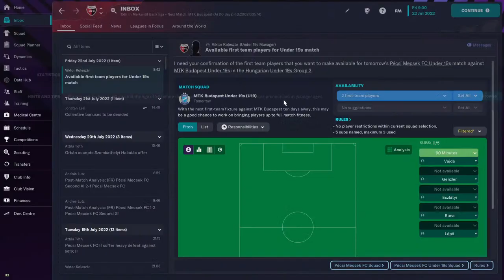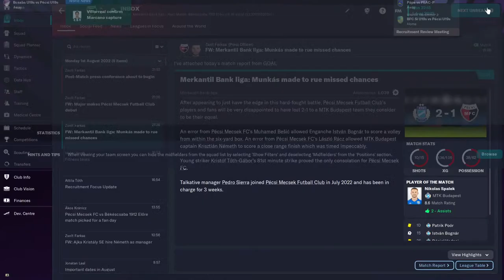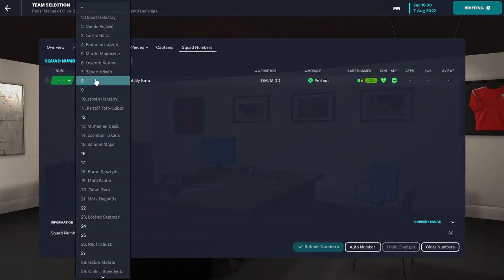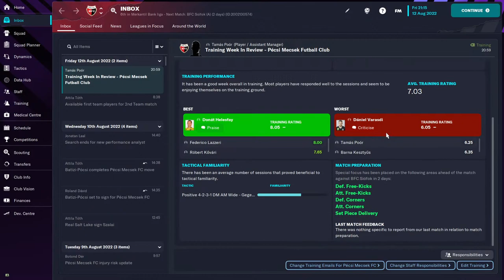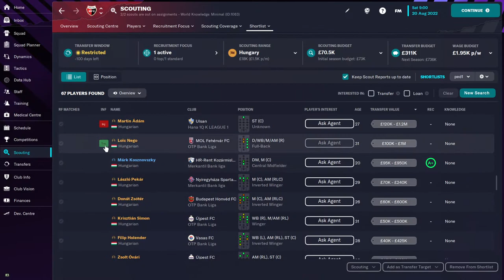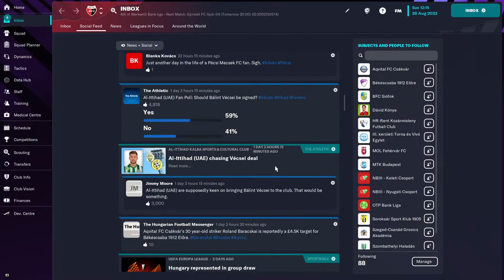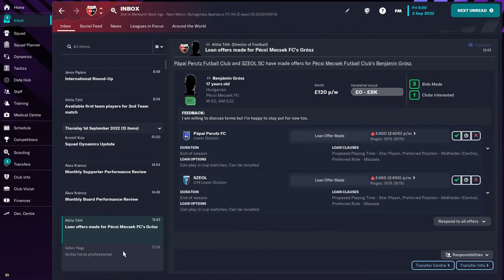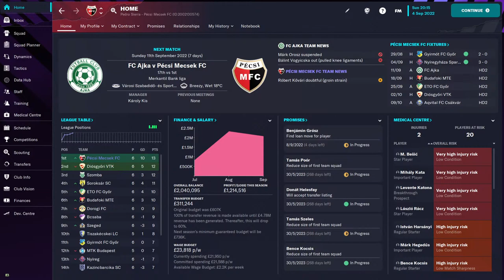Football Manager 2023 | PMFC | #1 Minden kezdet nehéz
PS Gaming - Pedro Sierra